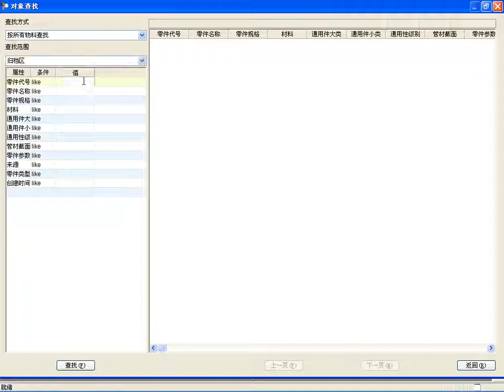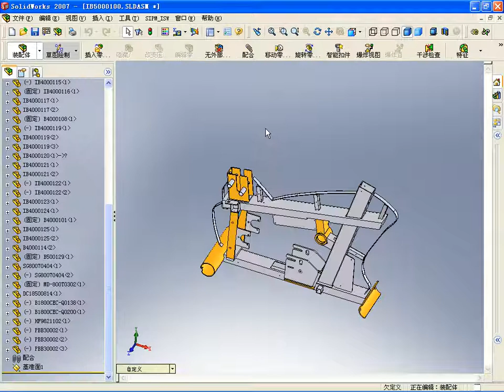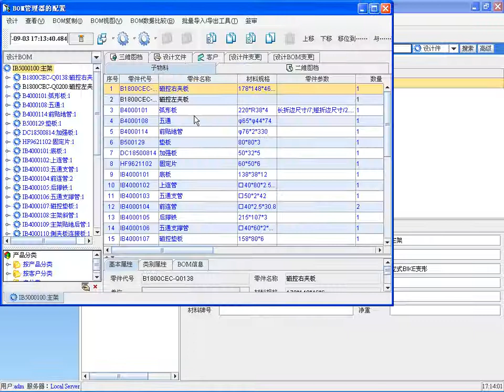Solidworks與思普PLM整合操作示範 - 參照設計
大家好，今天我來為各位示範Solidworks與思普PLM整合的操作。今天設定的場景，是參照PLM已存在的三維模型，創建並修改成為一個新三維模型。